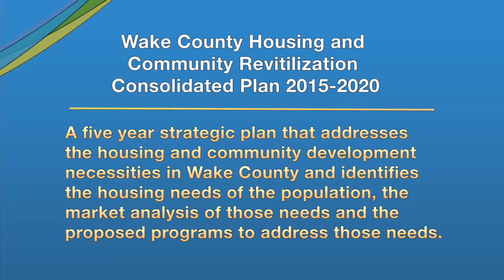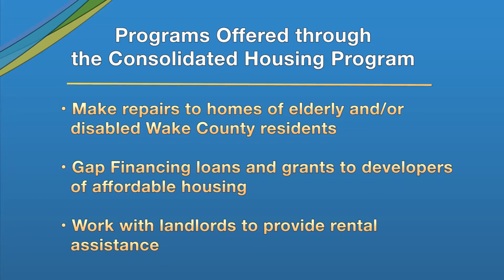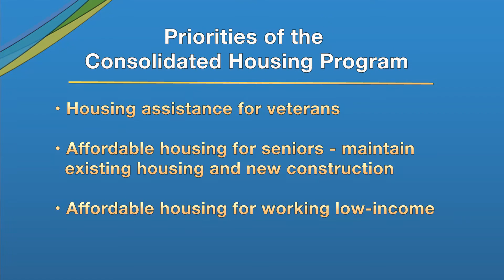Wake County Housing and Community Revitilization Consolidated Plan 2015-2020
Wake County's Annmarie Maiorano and Emily Fischbein join Eric Curry to talk about the new Consolidated Housing Program